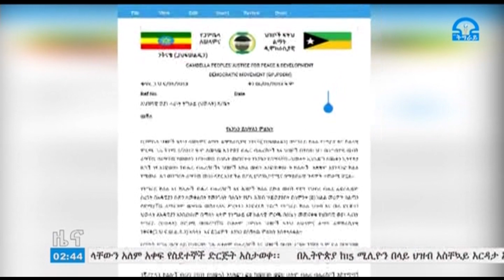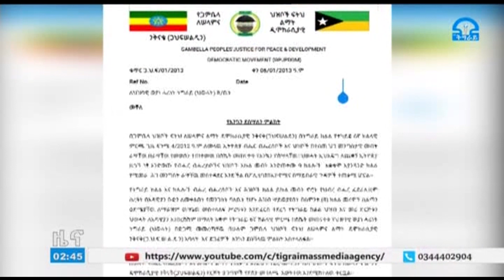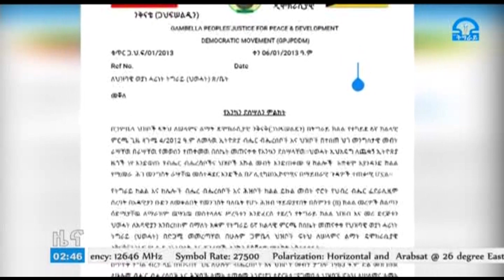የትግራይ ምርጫ በጥገኛውና አሃዳዊው ቡድን ዛቻና ማስፈራርያ ሳይበገር በድል መጠናቀቁ የጋምቤላ ህዝቦች ፍትህ ለሰላምና ለዴሞክራሲ ፓርቲ ደስታውን ገለፀ፡፡